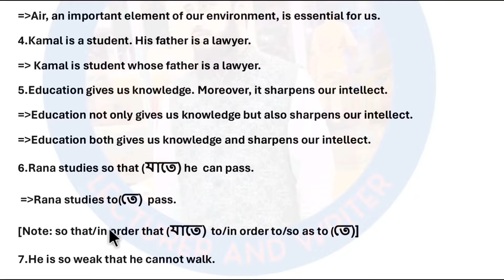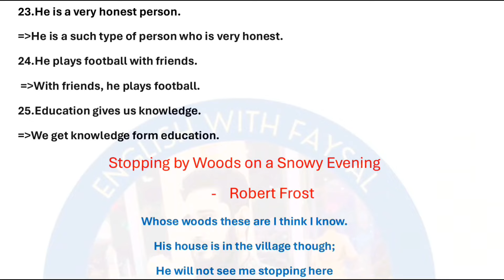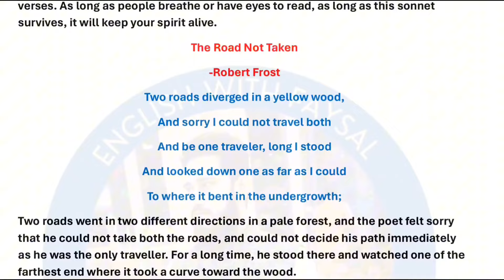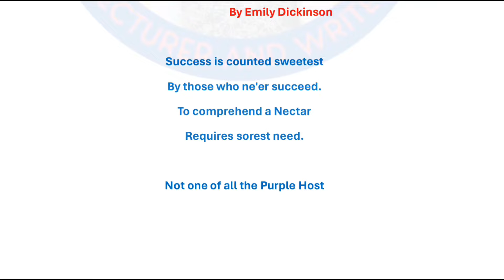#18 th ntrca written English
আসসালামু ওয়ালাইকুম,

১৮তম শিক্ষক নিবন্ধন (লিখিত) পরীক্ষার তারিখ ১২ ও ১৩ জুলাই। তাই হাতে সময় খুবই কম।

(লিখিত) পরীক্ষার প্রস্তুতি নিয়ে ভাবছেন❓

Ntrca written English Exam এ ভালো করার জন্য বেশি থেকে বেশি Exam এর কোন বিকল্প নেই। সেই জন্য ntrca written paid  exam course চলমান রয়েছে।
Weekly পরীক্ষার জন্য  Topics সিলেক্ট করে দেওয়া হবে, সেগুলোর Hand Note  থাকবে(Hand note গুলো এমন ভাবে প্রস্তুত করা যে আপনাদের আর ক্লাস করার দরকার হবে না) এবং সাথে থাকবে আপনাদের বিভিন্ন প্রশ্নের on-line service.   তারপর সাপ্তাহিক পরীক্ষা নেওয়া হবে এবং খাতা যাচাই করা হবে। ধন্যবাদ।